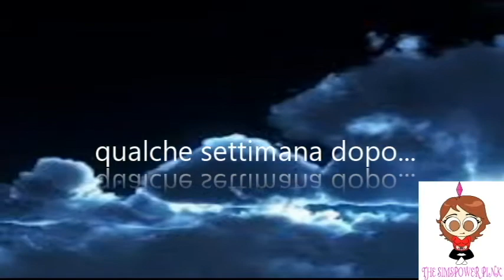😱sono nati dei gemelli 😍